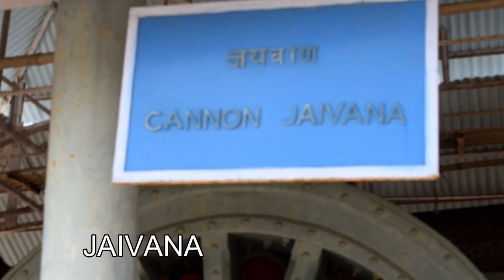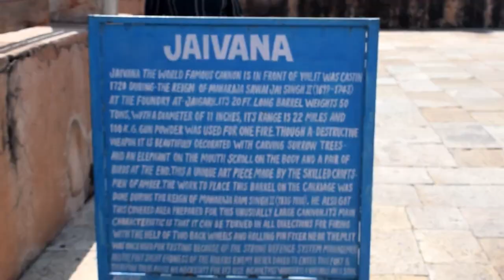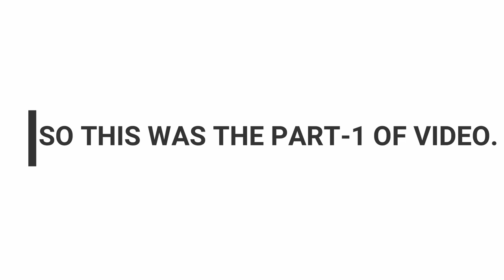World's Biggest Cannon In 'Jaigarh Fort' | Part -1 | Jaipur Vlog -2 | SK Vlogs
My Name Is Sashwat Kohli
I Am From New Delhi
I Study in Class 9
Youtube Is My Passion

                                  Gear I Use ↓
MOBILE PHONE → SAMSUNG A50